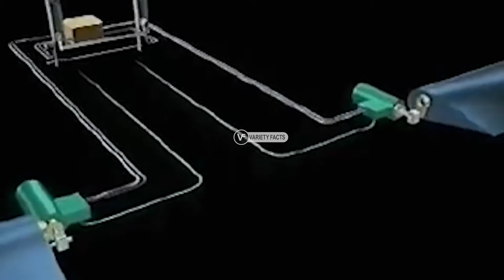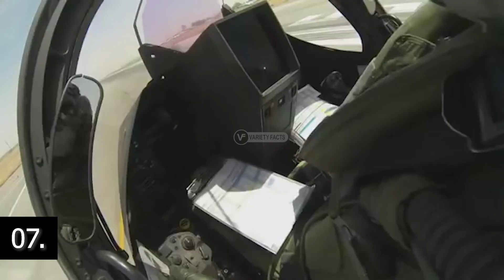Top 10 Most Powerful Air Forces in the World 2020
Top 10 Strongest Air Force of the World 2020

The sole purpose of this channel is to get you entertained ang bring you facts that will add to your knowledge.Knowledge is power!

VARIETY FACTS / @varitetyfact

If you wish to watch cover songs and personal vlogs, check out my another YT channel below👇

A million thanks for supporting this channel.